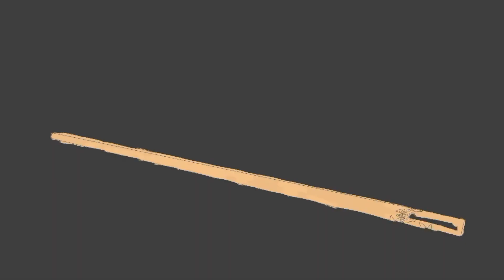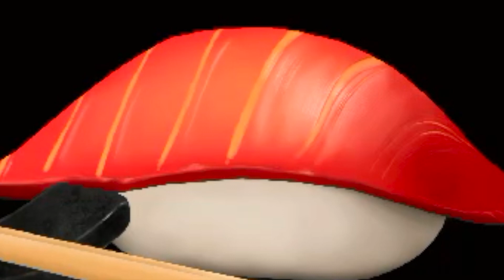Realistic Illustration Toy Sushi, Chopsticks + More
I wanted to try something a little bit different this time.

I'm practicing doing realism and only drawing with my fingers.  I usually use an apple pencil but I wanted to challenge myself.

I included a tiny clip in real time of me coloring using my fingers.  I realize my fingers look like spider legs, my apologies 😅

This is the beginning stage, there are three additional items that will be included in the finished illustration.

There are 14.5 hours condensed into this 6 minute video.